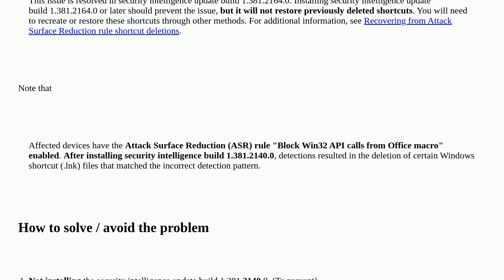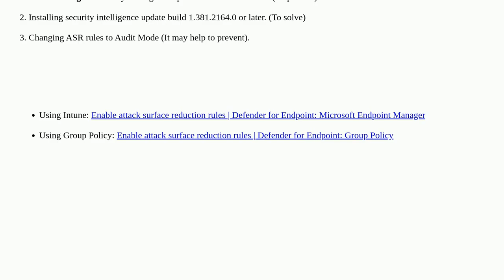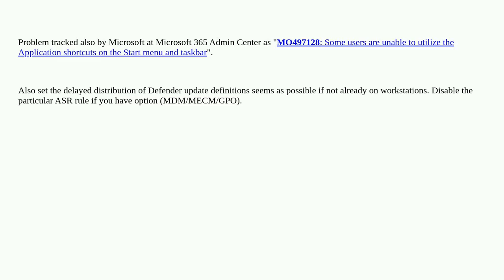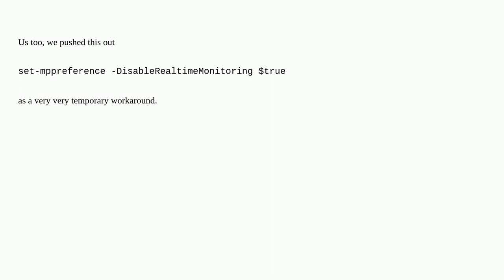Why has Windows Defender started removing shortcuts on 13 January 2023?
A special thanks goes out to the community

  microsoft-defender windows-defender windows-10 windows-11